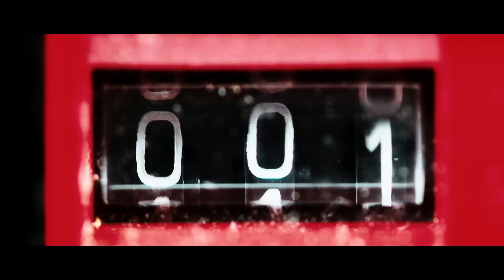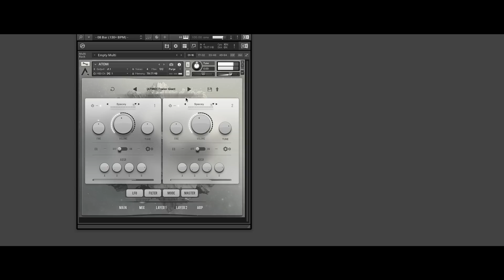Atom by Audiomodern Short Overview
Audiomodern released ATOM which is their advanced virtual instrument library for composing, scoring, sound design, and game sound.

ATOM 2.0 by Audiomodern Review on  StrongMocha.com